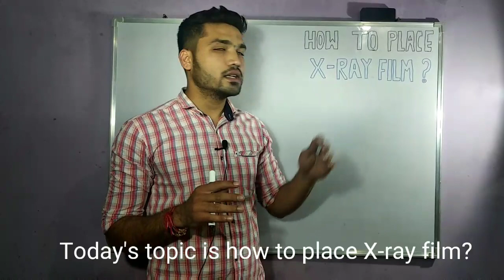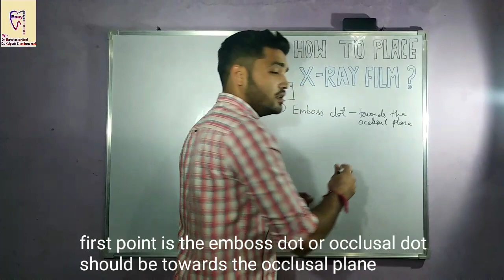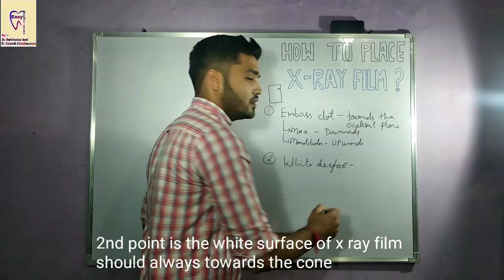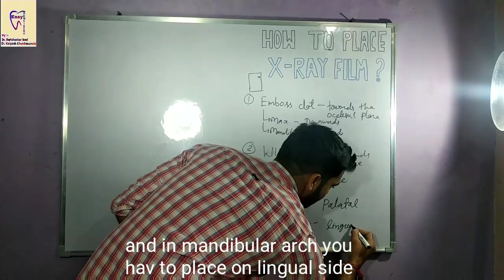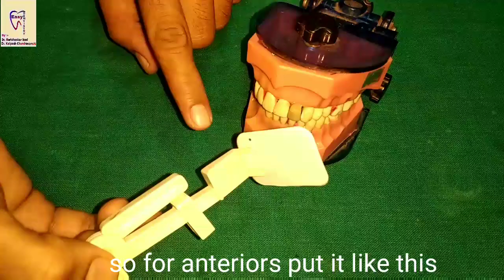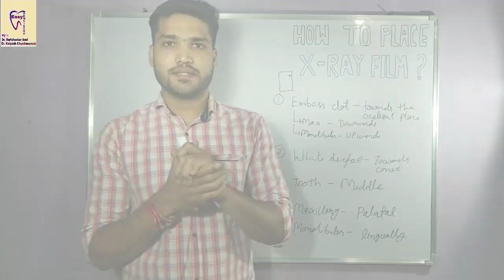Dental x ray film Placement | position of x ray film to take intra oral periapical radiograph | IOPA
This video is about how to place dental x ray film for intra oral periapical apical radiographs..

Thanks..